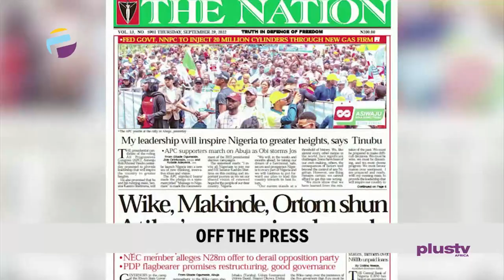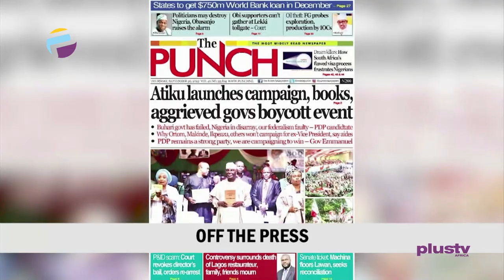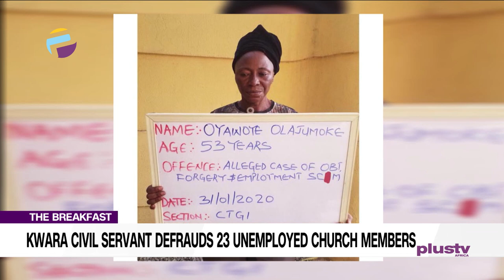Obi, Tinubu, Atiku, Others Begin Campaign | Civil Servant Defrauds 23 Church Members | THE BREAKFAST